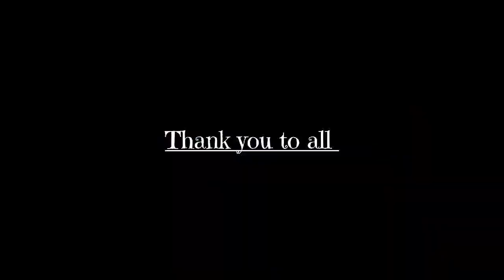Commerce Association organised Student Development Programme today with activities